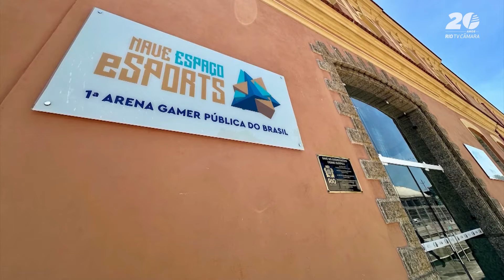Nave do Conhecimento recebe primeira Arena Gamer do país | Câmara Rio Notícias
Câmara Rio Notícias (05/03/2024): 🎮A primeira Arena Gamer pública do país pode receber campeonatos de jogos eletrônicos.

O espaço fica na Nave do Conhecimento do Engenhão, na zona norte. Inaugurado em janeiro, o equipamento tem capacidade para 100 pessoas. Para realizar eventos na Arena Gamer, é preciso preencher um formulário disponível no site e observar o regulamento de uso do local. A Arena Gamer está pronta para receber competições de pequeno e médio porte, além de torneios regionais. E funciona como um  polo de inclusão, aprendizagem e transformação social para os visitantes, voltado às profissões da indústria criativa. A iniciativa é da Secretaria Municipal de Ciência e Tecnologia, em parceria com a coordenadoria de games e e-sports, da secretaria da Casa Civil.